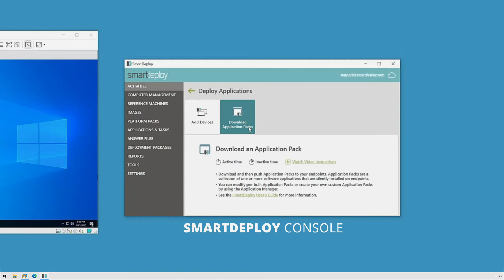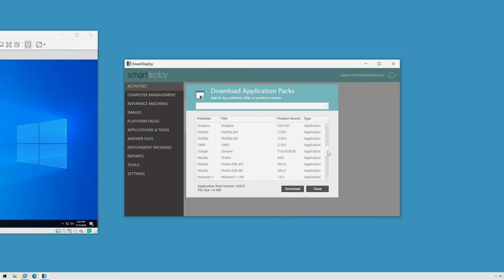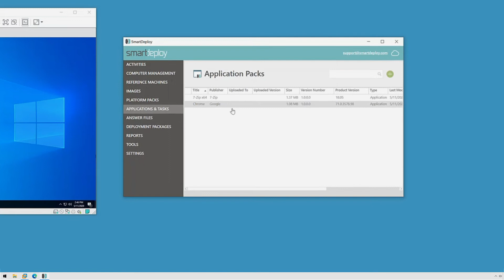Deploy Windows Applications and Scripts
Once the SmartDeploy client is installed on all your endpoints, you can utilize a variety of pre-built Application Packages or create your own to deploy individual applications, patches, or tasks. You have the capability to use your network or your cloud storage provider to deploy over WiFi.

0:00 - Intro
0:13 - Verify endpoints are ready to be used for testing
0:38 - Download application packs from the SmartDeploy Library
1:19 - Deploy application packs
2:07 - Check application pack contents
2:32 - Confirm applications have been installed
2:44 - Final thoughts

Recorded with Version 2.0.3070 of SmartDeploy, released on March 5th 2020. View information about our current SmartDeploy version and release history For the latest step-by-step instructions, visit support.smartdeploy.com.